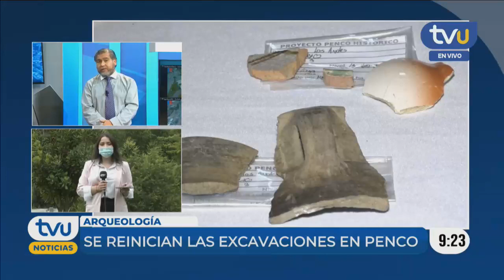Renuevan excavaciones del templo franciscano encontrado en Penco